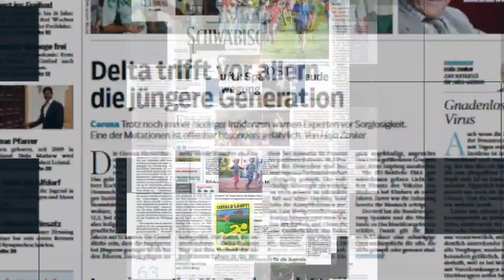Mikan App im Elevator Pitch der SchwäPo und Gmünder Tagespost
Elevator Pitch - das neue schnelle Format der Schwäbischen Post und Gmünder Tagespost gibt Start-ups die Möglichkeit, ihre Geschäftsidee im Fahrstuhl (Elevator) in vier Minuten zu präsentieren.